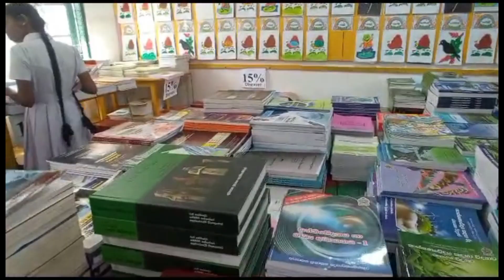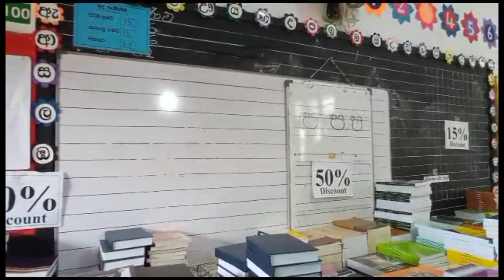පස්දුන් රට මහා පොත් දැක්ම 2023 දෙවන දිනය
සී.ඩබ්.ඩබ්.කන්නන්ගර මධ්‍ය විද්‍යාලයීය සුභ සාධක සංගමය විසින් සංවිධානය කරනු ලබන පස්දුන් මහා පොත් දැක්ම 2023 27,28,29 යන තෙදින පුරා සී.ඩබ්.ඩබ්.කන්නන්ගර මධ්‍ය විද්‍යාල පරිශ්‍රයේදී පැවැත්වේ.